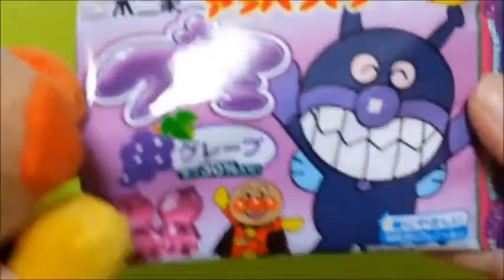Anpanman anime ♥ candy toys littlest cheese was starving! Timmy is taken! anpanman toys Animation